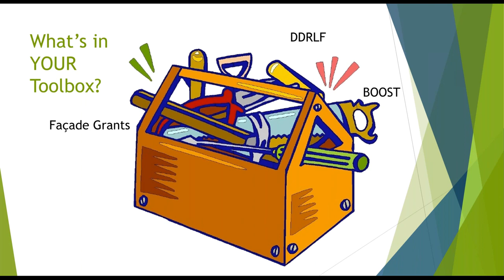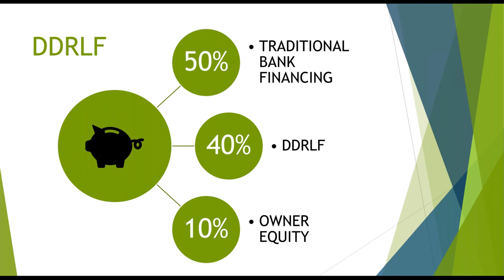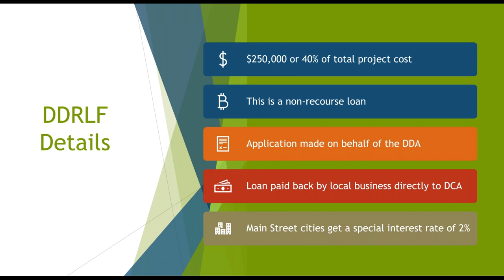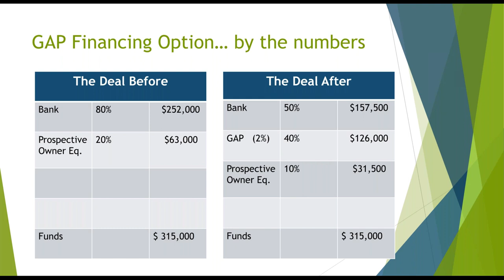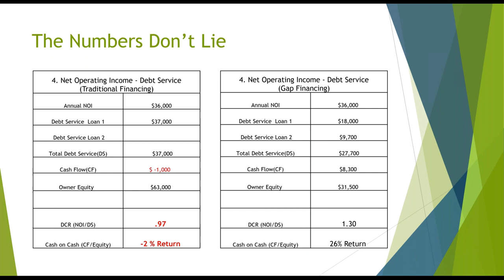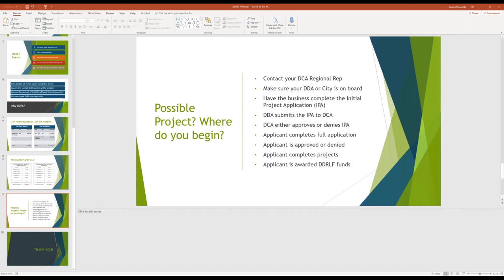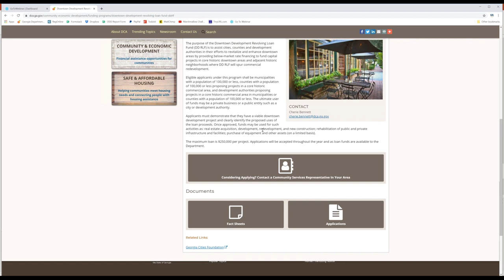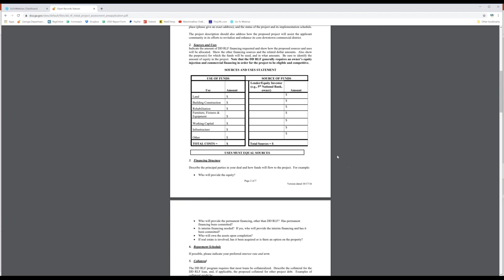Downtown Development Revolving Loan Fund 101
This webinar is designed to breakdown DCA's DDRLF program. While we will review the basic overview of this financial program we will also show you how gap financing can benefit a small business over traditional financing methods.

Cherie Bennett, the program manager for DDRLF, will be on hand to answer questions from the audience and share with us best practices and ways to make sure your program submits the most competitive application possible.

For future questions on the DDRLF program you can visit DCA's